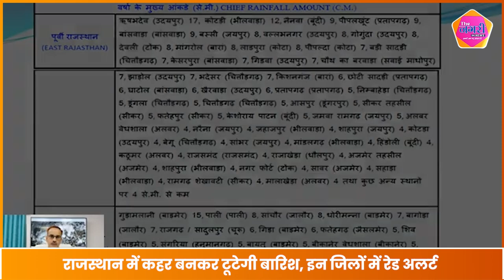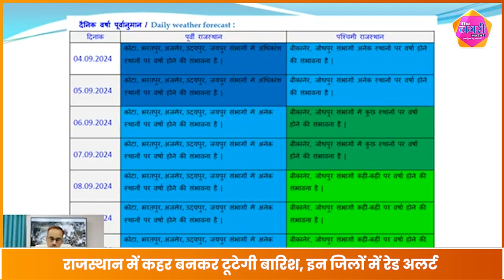मौसम विभाग ने 4 संभाग में जारी किया अति भारी बारिश का RED Alert